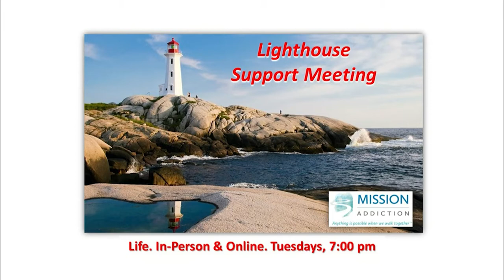WILLIAM PACE SHOW - Mission Addiction Ministry. Broadcast from the heart of the Midwest. Subscribe.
Special Guest Edward Livesay discusses his Ministry: Mission Addiction. February 2021. Through the years the William Pace Show, with a midwestern charm and a cosmopolitan flair has been a beacon of Light in the Midwest. Taking you to such destinations as Navy Pier, The Palmer Hilton Palace Hotel, the German Village, the Showboat Majestic Theatre, the Ohio Village and the Krohn Conservatory. There's always something cooking in the kitchen on the William Pace Show. Some of the biggest stars, entertainers, and political figures like BB King, Jimmy Walker, Bob Carlisle, Patti Austin, Mr. T, Wently Phibbs, Maestro Isaiah Jackson, Tom Roberts and Congressman Tony Hall.